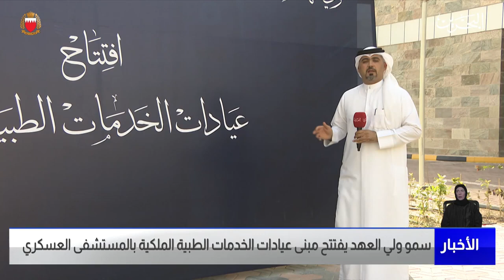البحرين مركز الأخبار: سمو ولي العهد يفتتح مبنى عيادات الخدمات الطبية الملكية بالمستشفى العسكري